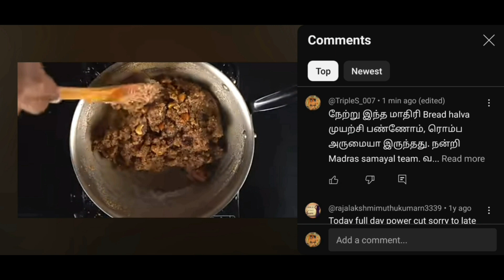வீட்டிலே செய்யலாம் சுவையான பிரட் அல்வா | Bread halwa | Youtubeயை பார்த்து செய்தது | சமையல் முயற்சி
Today we made Bread halwa sweet after referring Madras samayal you tube channel. This sweet came very good and tasty. Thanks to Madras samayal.

சமைப்பது கடினம் என்றால் அதை வீடியோவாக YouTubeல் பதிவு செய்வது அதை விட கடினமானா காரியமாக இருக்கிறது மக்களே !